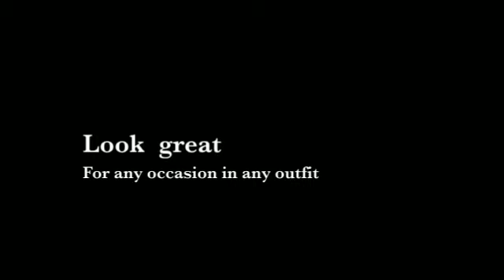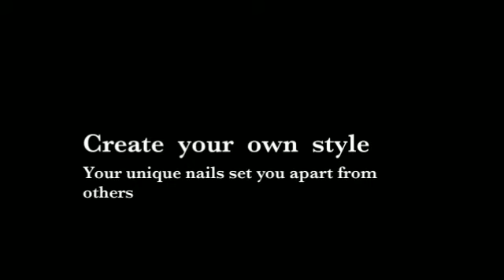Nail Art Dibujos Animados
Removing Finger Nail Polish

one: Eliminate Improve. I had way too many nights where I got sheet marks on my nails, though i used to paint my nails at night. Now I remove my shine during the night and then painting each morning. Though it might not be true, I also like to give my little fingers a nice break from paint... even if it's just for a night! I prefer normal nail shine remover through the substance store and cotton rounds. I saturate the press and cotton it towards my nail for a couple of secs. I swipe and repeat as essential. Sometimes, if I've used red polish, I pour remover into the cap. Then I dip a q-idea to the cap and press the end in the q-tip to the sides of my nails. (All those components are tricky! )

Two: I wash my hands and wrists. Usually. I have a serious issue with just how the nail improve removal helps make my palms sense. Then I use lots of cream. (See, that's in which eliminating at nighttime comes in handy! Lotion on your own fingernails can obstruct shine.)

THREE: I'm appropriate handed... BUT my left-hand smoothies truly poorly. Despite the fact that I would be much better at painting my left hand, my fingers will never maintain continue to. I usually get started with the clean inside my right hand my left hand around the table. It actually really helps with painting in general, although this is something I do for my shaky hand: I push my hands securely onto the dinner table. I color from my pinky finger to my index finger. I Then change my hand 90 levels so that my fingers hang up off the kitchen table and my thumb is perpendicular towards the edge.

four: I switch to artwork my right hand. Same method, exact same method.

FIVE: I undergo using the same strategy to perform a second jacket. (For several shades, like lighter in weight colors... I paint a third jacket! )

SIX: No matter what, I actually have to sit nevertheless for a minimum of 10 minutes. Even when they feel kind of dried up or seem dry, the fingernails or toenails can smudge the minute you faucet it. , smears. not pretty.Dents and smudges One particular answer I've learned that performs the very best, are these speedy dry falls. Remarkable. I nonetheless stay for some time to be sure the improve has hard.

seven: If I'm going somewhere important and need my nails to really be amazing, I use the Julep Freedom Polymer Top Coat. These things can make your fingernails or toenails really feel more difficult than, well, nails. It helps prevent cracking, functions definitely quickly, and is way cheaper than obtaining Gel or Shellak. Better yet? It's simple to get rid of whenever you in fact would like to get rid of it.